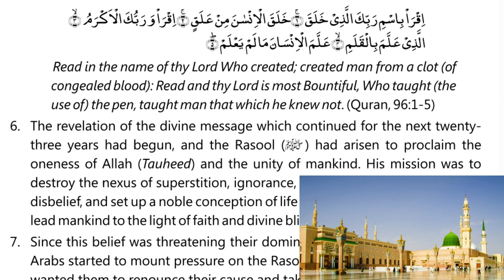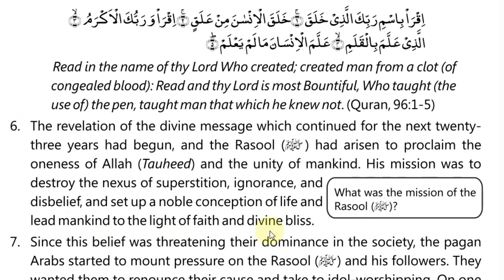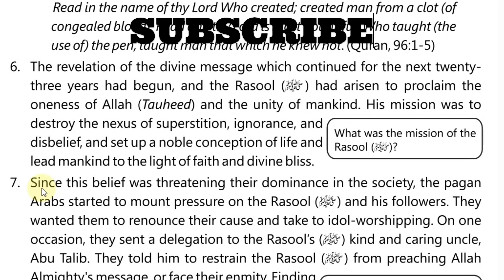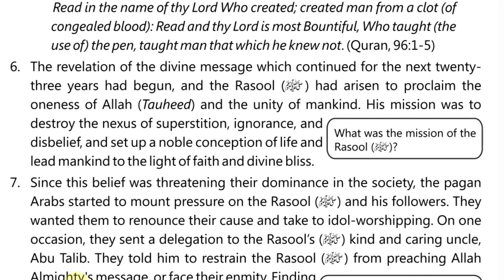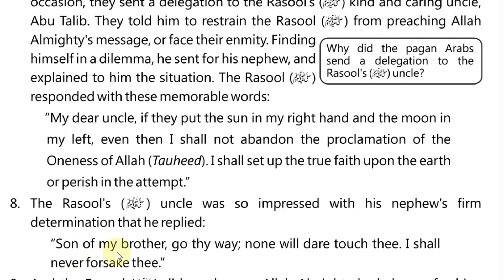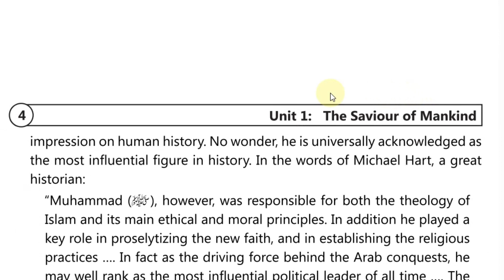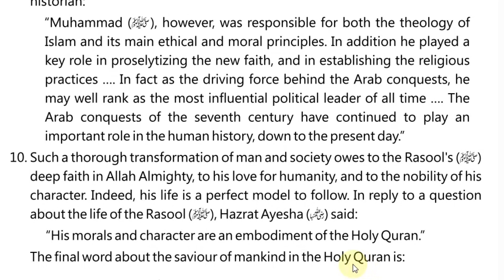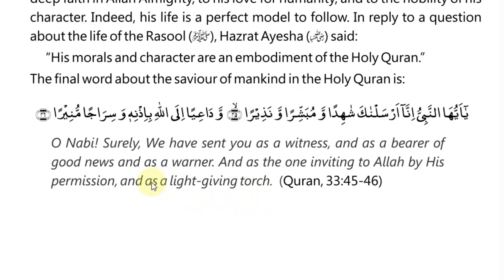THE SAVIOUR OF MANKIND Translation | 9th Class | English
THE SAVIOUR OF MANKIND Translation 9th English

Welcome to Master Teacher todays lesson is too much interesting we are making translation easy for you.

9th class chapter 1 the saviour of mankind translation
saviour of mankind
the saviour of mankind translation into urdu
the saviour of mankind in urdu
the saviour of mankind ka urdu tarjama

the saviour of mankind 9th class translation in urdu
the saviour of mankind pdf
9th english lesson the saviour of mankind translation
urdu translation of the saviour of mankind
easy urdu translation the saviour of mankind
urdu translation saviour of mankind
9th class english  unit 1 translation
9th english unit 1 translation
9 english lesson 1 translation in urdu
9 english lesson 1 translation